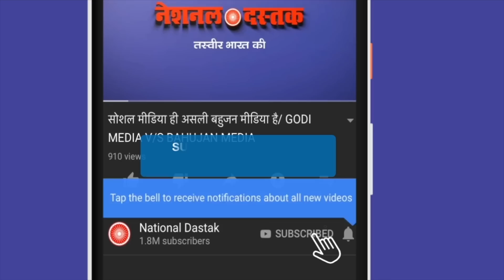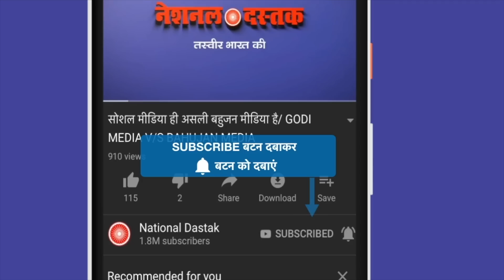इन पत्रकारों का कीजिए बॉयकॉट/SHAMBHU ON CASTEIST JOURNALIST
Reporter-SHAMBHU KUMAR
Editor-FAISAL
Camera person-MANUJ